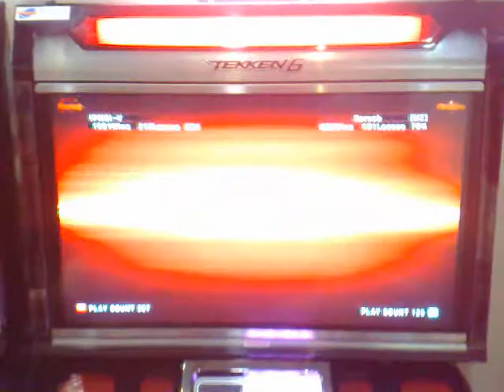Zarsobnz (BOB) versus Jinlow (bob)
Legendary bob from New zealand Zarsobnz, goes up against PMS-v Jinlow

This is a pre tourney casuals,the night  Jamie(zarsob) and glenn(carpediem) came to Philippines directly from New zealand to the Philippine shores from the airport straight to the Glorietta mall...heheh even though Zarsob and Carpediem are still experiencing jetlag being a true warrior  they were still willing to give casual games to pinoy players and fans alike heheheh^_^